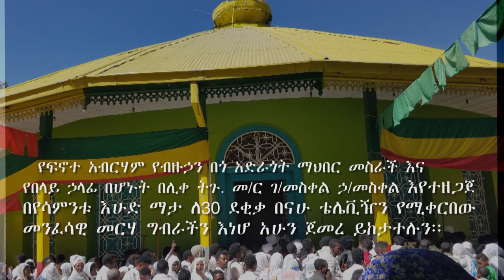ኢየሱስ ክርስቶስ ማረን